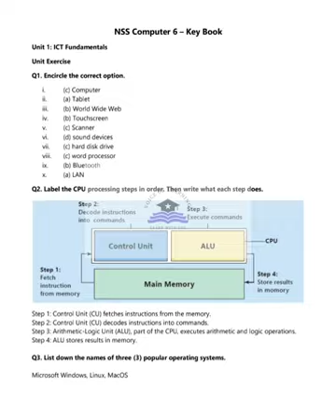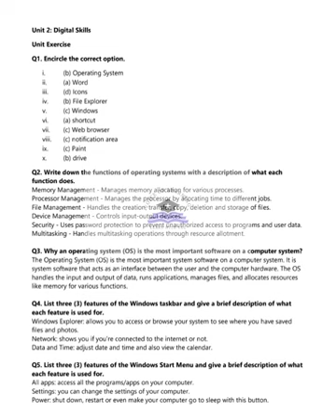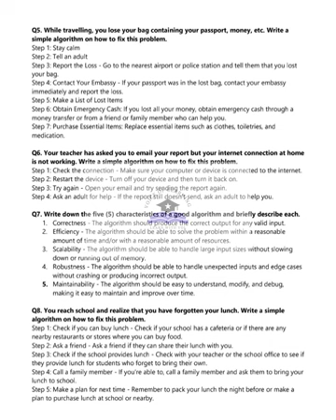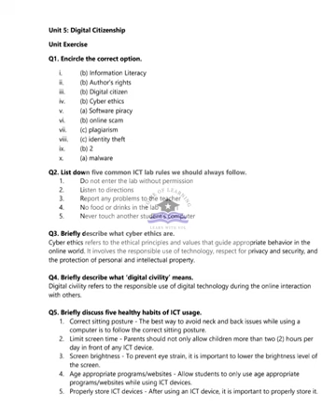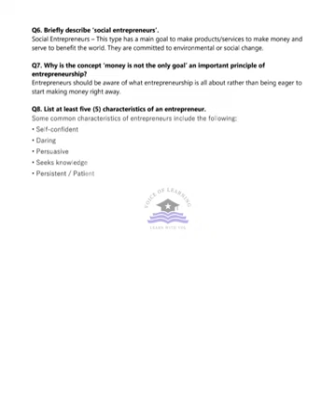AFAQ Computer Science Class 6 Unit 1 to 6 Based on Single National Curriculum